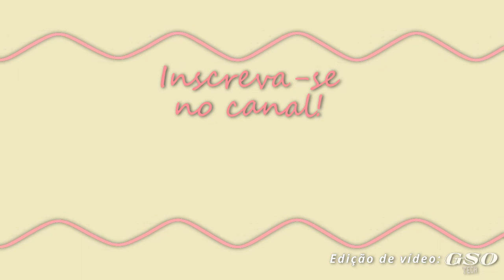LEITURA E MEIA | A FELICIDADE É INÚTIL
Felicidade = Prazer

Tem como ser feliz sem tem prazer? ou tem como ter prazer sem ser feliz?

Essa é a reflexão que o livro Felicidade é inútil do Clóvis de Barros Filho trouxe em um trecho...na nossa leitura e meia de hoje. Todo dia meio dia um trecho de um livro p refletirmos.